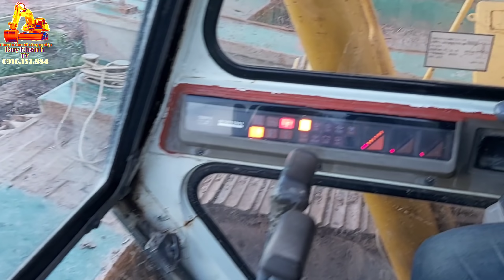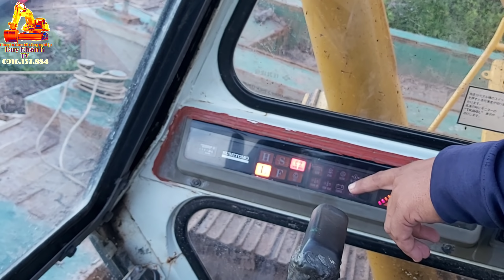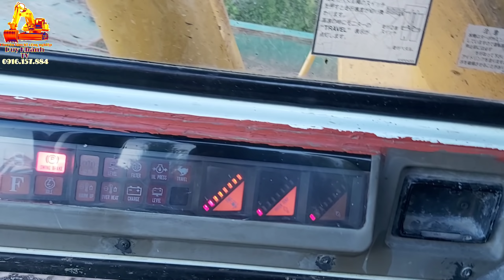🔴 Xe cuốc - máy xúc (excavator) sumimoto S265 đời 93 của bạn thân ở huyện Duyên Hải,Trà Vinh